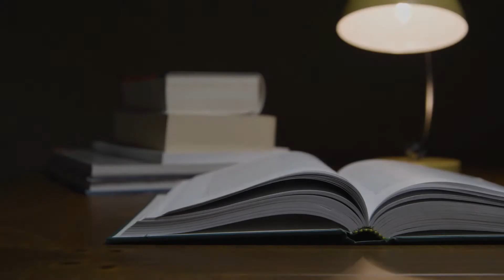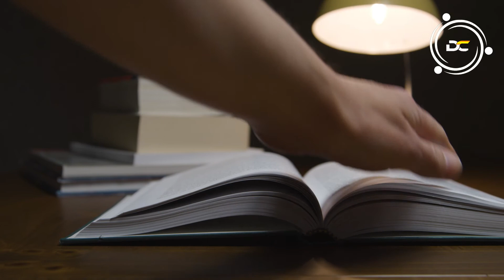Devocional Martes 25 de Enero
Bendecido Martes cuando Dios nos da una direccion o instruccion es necesario obedecerle pues esto nos alinea a su proposito y podremos ver su poder y gracia manifiesta en nuestras vidas.Follow us on Facebook, Instagram, twitter, snapchat, or visit us at 1306 W 49 street Hialeah Fl 33012.